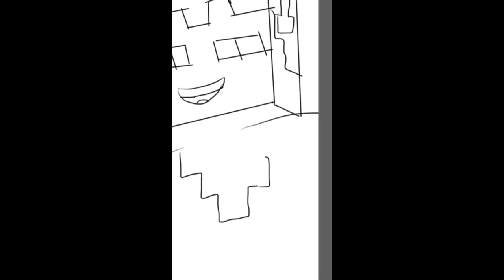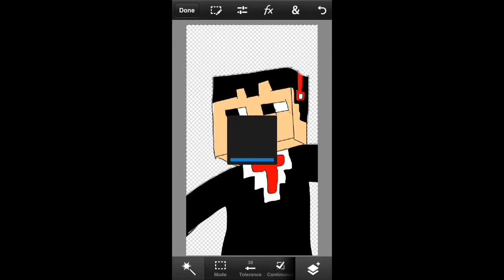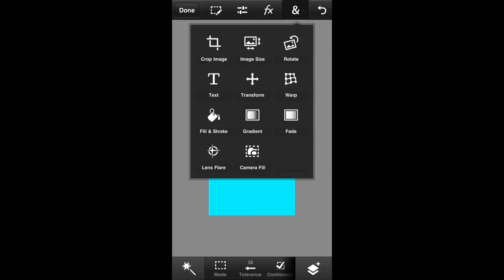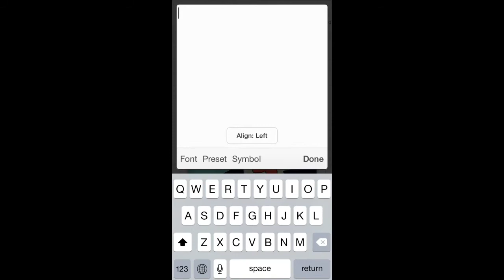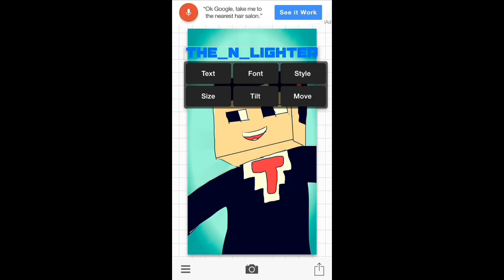Speed Art For TNL for getting 350-400 subs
HEEYYY WHAT IS UP GUYS My Name Is Sky Broo and today I have a Speed Art for TNL
Also as you all know now that I am back on track with Youtube!
This was a Speed Art For TNL for hitting 350-400 subs
Previous video:
Social Media to Have Contact With Me:

Kik:Skybro0

Skype:Skybro0playsmcpe

Google+: +Sky Broo
Made with cute cut, and recordmyscreen